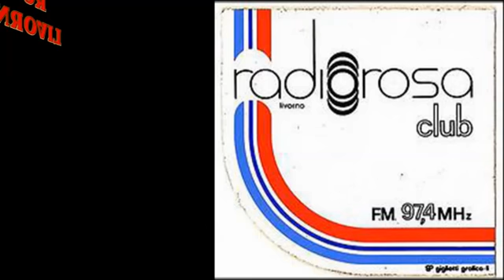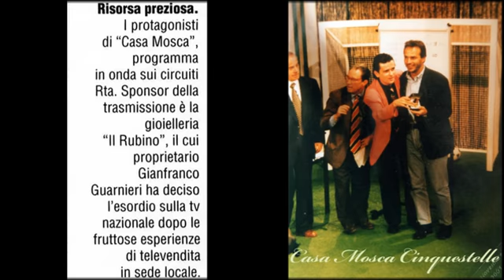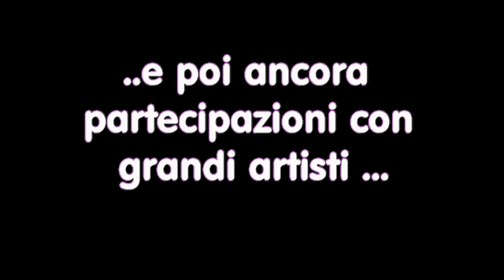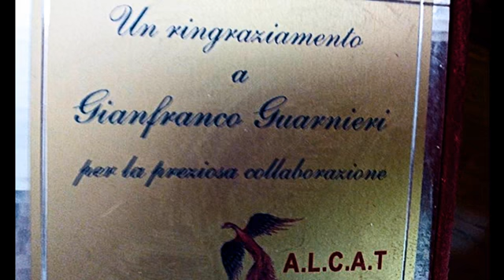Gianfranco Guarnieri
Conduttore-Imitatore-ecc..ecc..